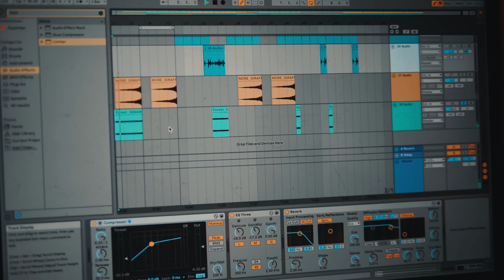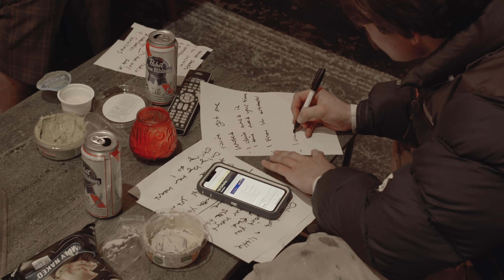TIDES | Happily Homeless to Held at Gun Point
Last year i had the opportunity to make a short documentary with @ben_moon. I didn’t want to make another film about a white guy doing outdoor activities. I wanted to talk about mental health and how it deeply affected my life in the hopes I can open the door for some of you to seek help and/or not feel so alone.

“Tides” the short-film is out now as well a new acoustic version of "sometimes".

Thank you you to @amazonmusic for making this happen as well as @ben_moon and @juneshineco